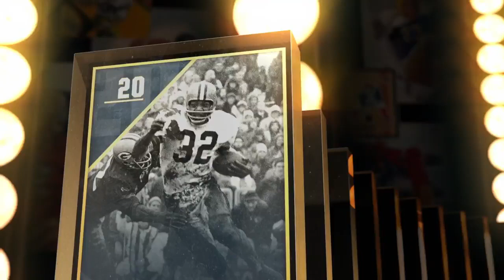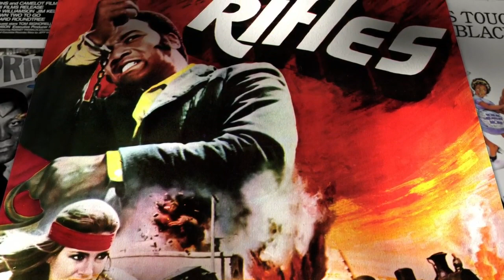'NFL 100 Greatest' Game Changers: Jim Brown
"NFL 100 Greatest" counts down the top 100 game changers in NFL history, and former Cleveland Browns running back and Pro Football Hall of Fame member Jim Brown lands at No. 20.

NFL 100 Greatest airs Fridays at 8pm ET on @nflnetwork!